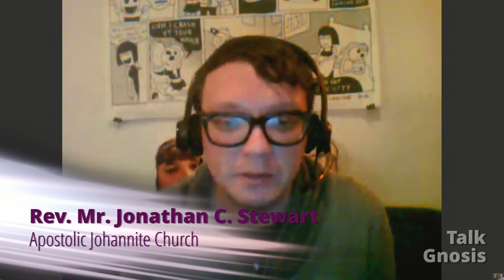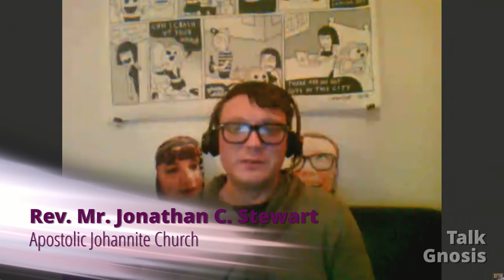[Talk Gnosis] Personal Deification Part 4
In part 4 of our conversation with Dr. M. David Litwa we continue talking about Yaldabaoth and what might happen to him. We compare that to the figure of Lucifer as the self-deifying rebel. The Gospel of Thomas is full of teachings about our own self deification. We then talk about the American Protestant error of deification by Grace. We close things out with a brief overview of self deification traditions in the modern world.

Dr. Litwa's new book is Desiring Divinity: Self-deification in Early Jewish and Christian Mythmaking, and his website is